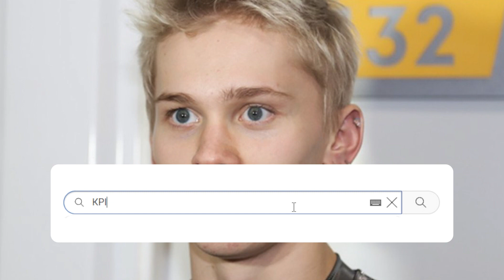Зі скандалом в армію! Блогер втік з РФ: Кремль завив - в розшук швидко. Тік-ток сміється: це абсурд!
Відомого російського тіктокера-мільйонника Даню Мілохіна у Росії оголосили у розшук за заявою військкомату міста Анапа.